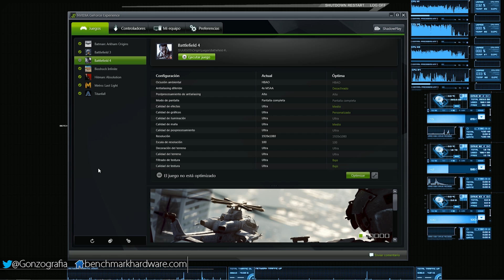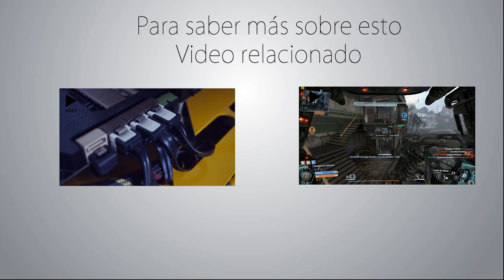Se puede jugar con una GTX750? | Battlefield 4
FORO ( Preguntas, dudas, presupuestos personalizados, comunidad etc... )

Drops of H2O ( The Filtered Water Treatment ) - J.Lang